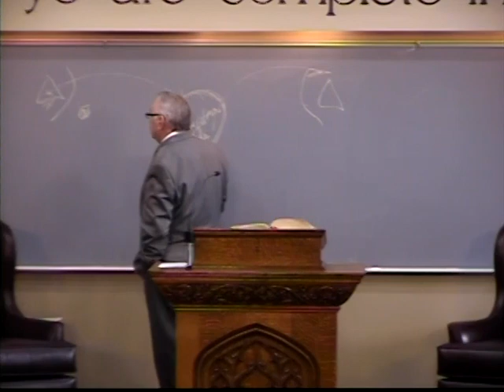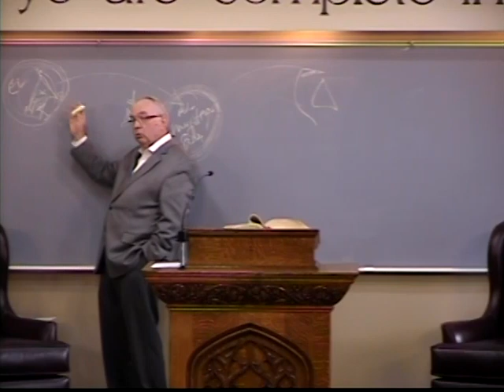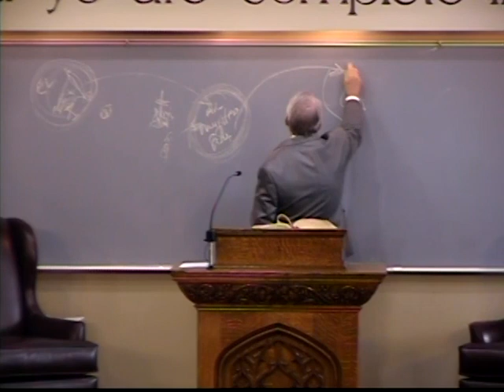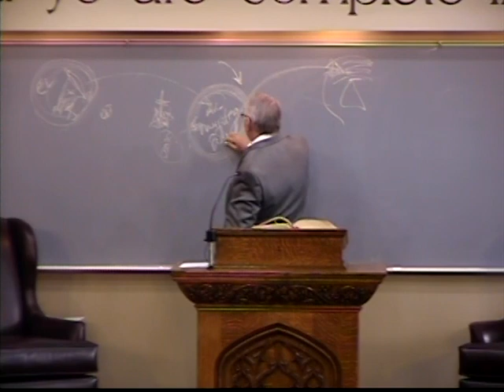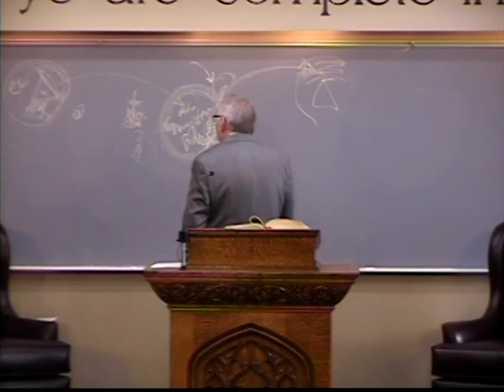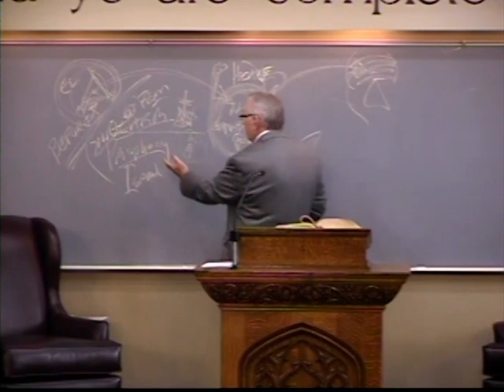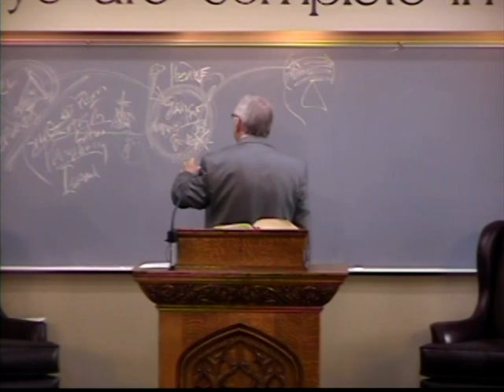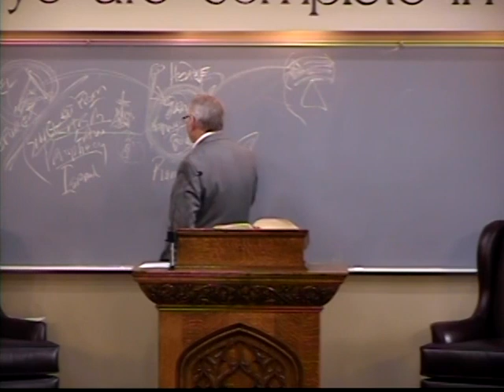Titus 1 2 3 Richard Jordan v061117e